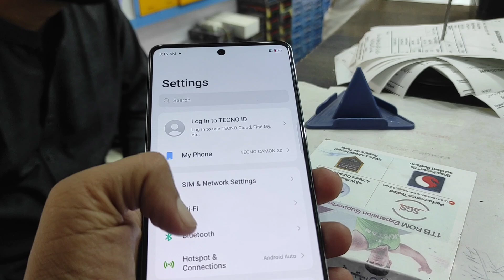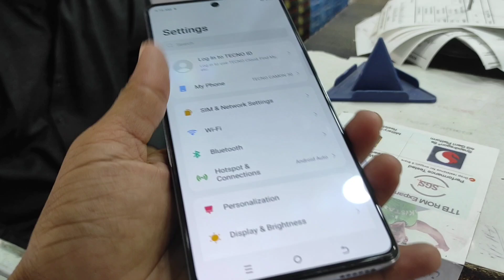Tecno camon 30 |For sale